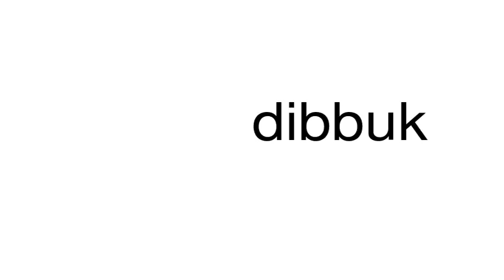How to pronounce dibbuk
This is a satire channel. This is a satire channel. How to pronounce the word dibbuk.